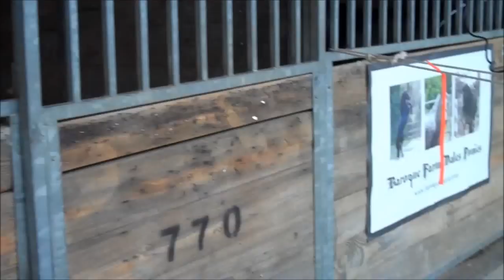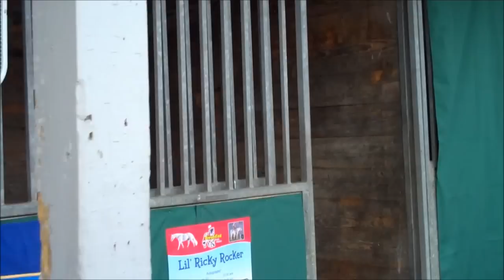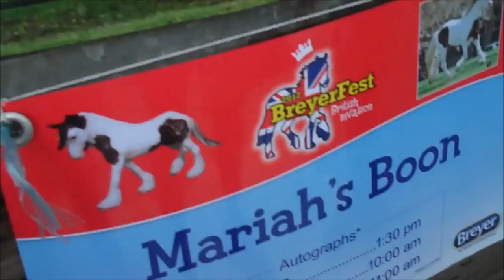BreyerFest 2012: Day 1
leaving to lexington on thursday and stuff on friday such as the entertainers! i also got to meet the real Mariah's Boon! he is S-T-U-N-N-I-N-G!!!